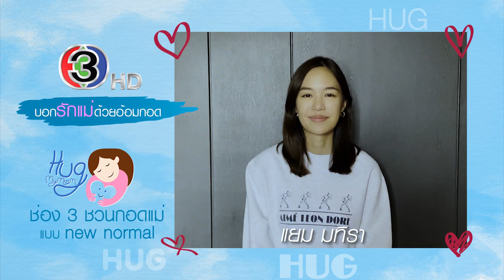Hug My Mom บอกรักแม่ด้วยอ้อมกอด | แยม มทิรา | CH3Plus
เนื่องในเทศกาลวันแม่แห่งชาติ แยม มทิรา ก็ขอเชิญชวนให้แฟนคลับทุกท่าน ออกมาแสดงความรักกับคุณแม่ และคนในครอบครัวของท่าน ด้วยกิจกรรม "Hug My Mom บอกรักแม่ด้วยอ้อมกอด แบบ New Noemal"